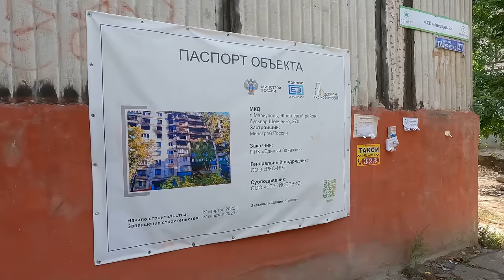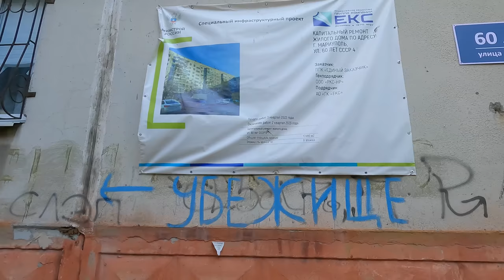Мариуполь. Детский сад №108. Бульвар Шевченко, 270. ул.60 лет СССР, 4.